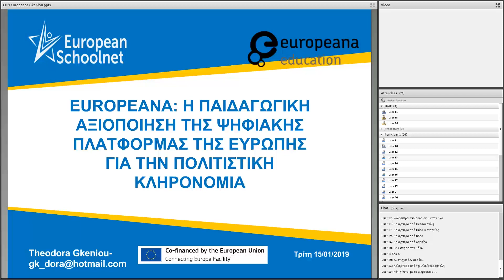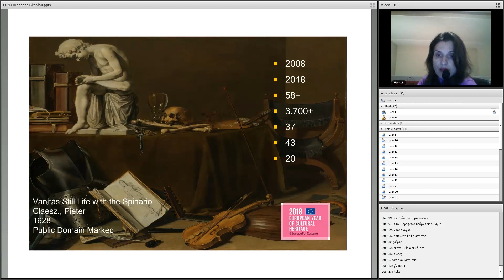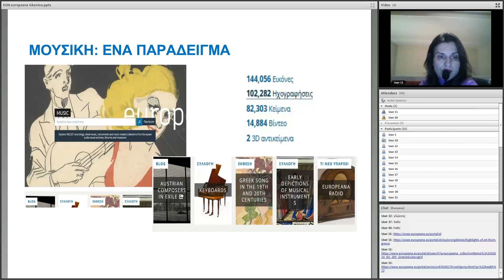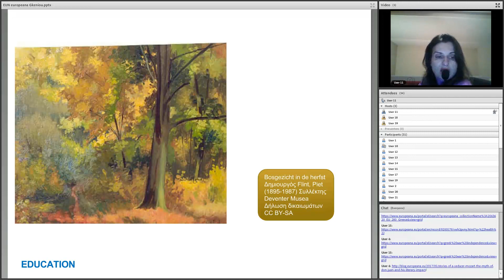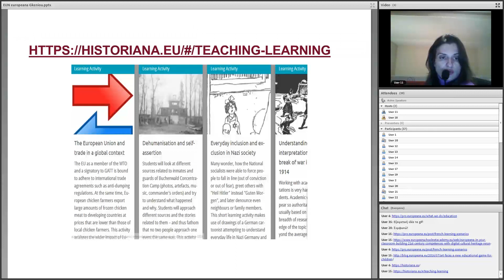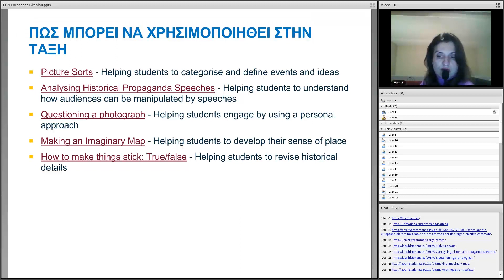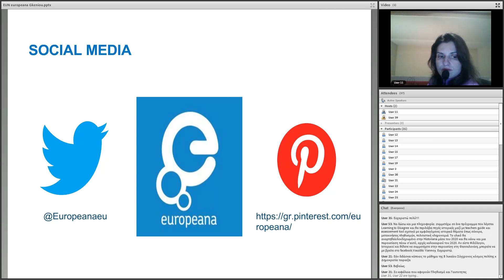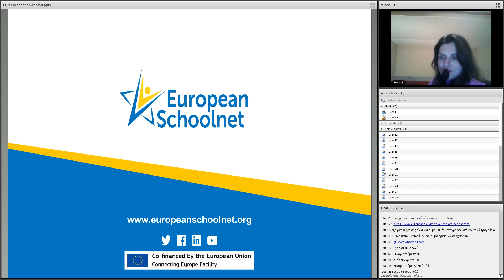Europeana webinar - Διδασκαλία πολιτιστικής κληρονομιάς μέσω της Ευρω/κής ψηφιακής πλατφόρμας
Discover or rediscover 'Europeana: η παιδαγωγική αξιοποίηση της ψηφιακής πλατφόρμας της Ευρώπης για την πολιτιστική κληρονομιά' webinar, moderated by Theodora Gkeniou, a Europeana Ambassadors.

This webinar gives any interested teacher an overview of the use of digital cultural heritage in education and the exhibit the Europeana platform and resources.

Language: Greek
Date of the webinar: 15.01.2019

Looking for upcoming webinars about Europeana?